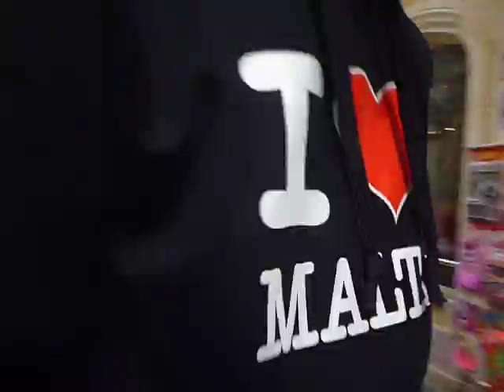MALTA MUSICA. LA VALETTA